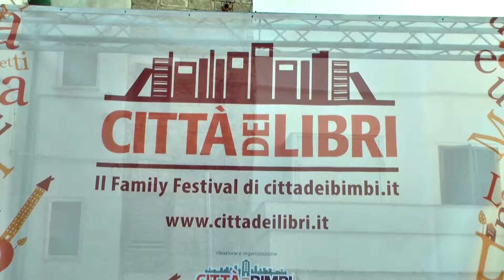FOTORICORDI di Cittadeilibri 2016 a Polignano a Mare (2)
Non è la prima volta che Cittadeilibri, il family festival di cittadeibimbi "vola" a Polignano a Mare. Ma ogni volta è una magia! Questa volta l'amministrazione comunale ci ha assegnato come location Piazza San Benedetto, la principale. Una breve rassegna delle giornate intense ed emozionanti vissute a giugno. Altri report su